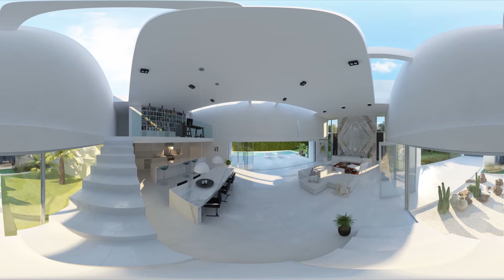DOF VR : 360 Movie Examples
Our 360 media production service :
-360 3D Animation
-360 3D Rendering
-360 Photo
-180 Movie
-360 Movie
-360 Sky Photo
-360 Sky Movie
-360 Timelapse & Hyperlapse

which can be view on many platforms & devices :
-VR headset
-i-pad or Touch screen virtual tour
-Google street view
-Social media & other online sites
-360 LED Wall
-360 Inter-active Theater